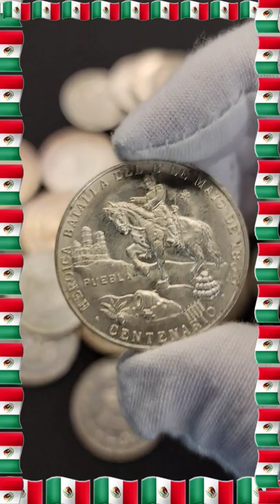Cinco de Mayo Silver Mexico Coin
This Cinco de Mayo Mexican Silver Coin would be a great addition to your coin collection or silver stack. The Cinco de Mayo Silver coin was minted to celebrate the 100 year anniversary of the battle of Puebla. This is the first silver coin I have seen with Canon balls on it. This Cinco de Mayo, do a canon ball in your pool to help celebrate the victory!